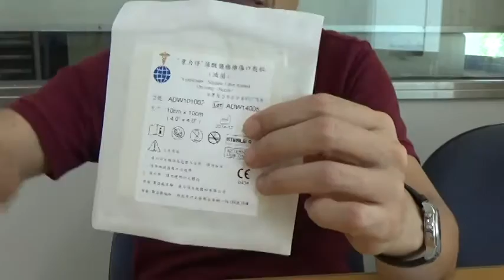20150701 合捐科專成果創傷敷材報導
紡織所與康力得合捐6000片敷材救八仙燒燙病患 敷材的特色及捐助的意義請看下面的報導